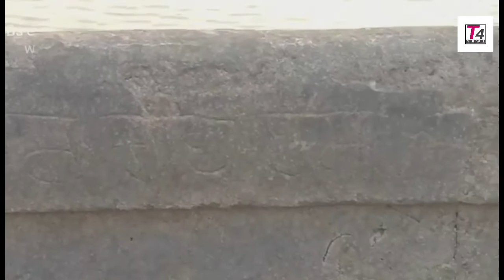ਪਟਿਆਲਾ ਗੂਰਦੁਆਰਾ ਦੁਖਨਿਵਾਰਨ ਸਹਿਬ ਸਰੋਵਰ ਦੀ ਸਫਾਇ ਦੋਰਾਨ ਮਿਲੇ ਪੁਰਾਤਨ ਸਿਕੇ